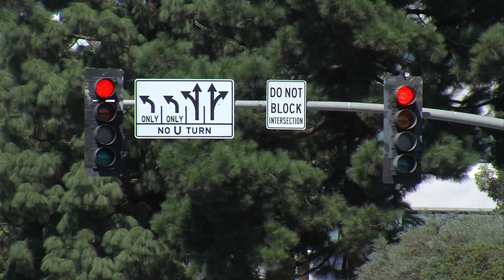News In Numbers: How Doctors And The DMV Decide It’s Time For Californians To Stop Driving